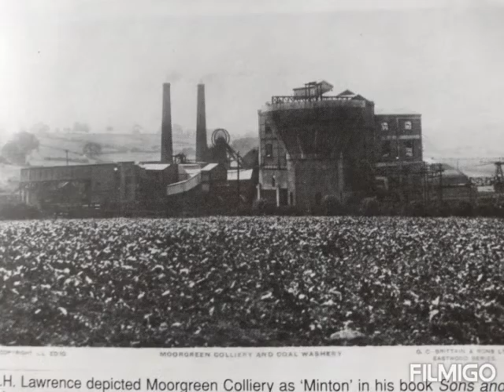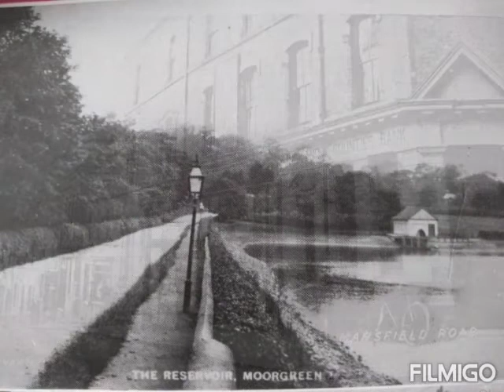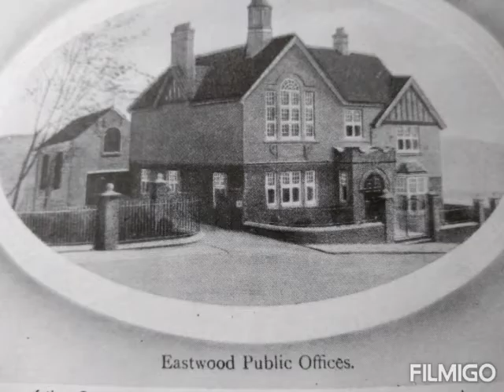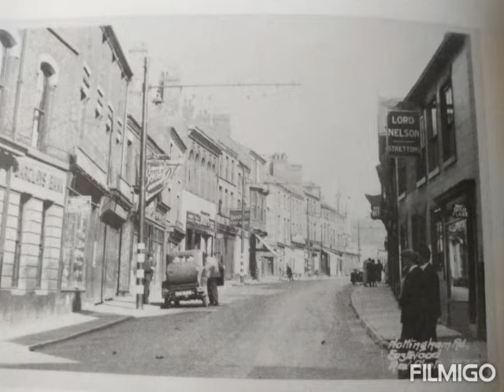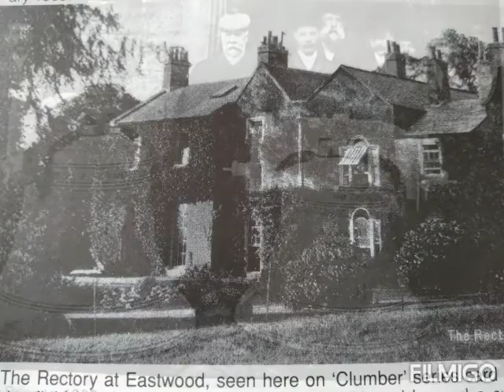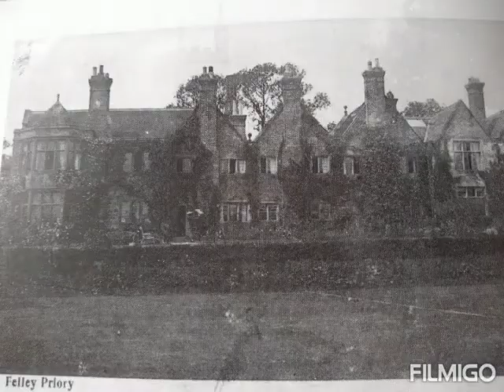HARD BUT THE GOOD TIMES OF OLD EASTWOOD NOTTS.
HARD BUT, THE GOOD TIMES OF OLD EASTWOOD NOTTS. THE TOWN OF THE GREAT LITUREIST DH LAWRENCE AND THE PLACE I LIVED FROM 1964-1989 AND HAVE LOT'S OF GREAT MEMORIES  OF THE PEOPLE AND PLACES WHERE'S I GREW UP  ..ENJOY.